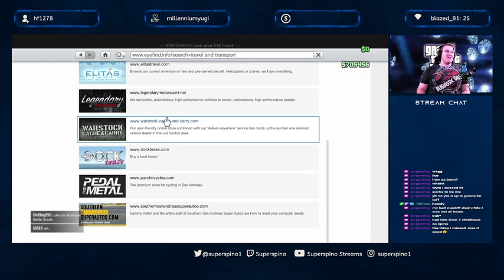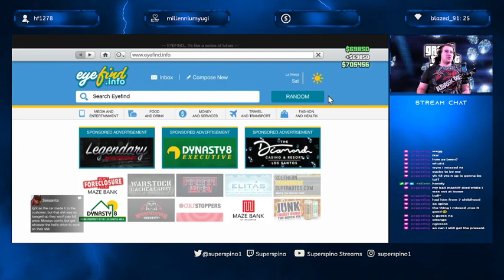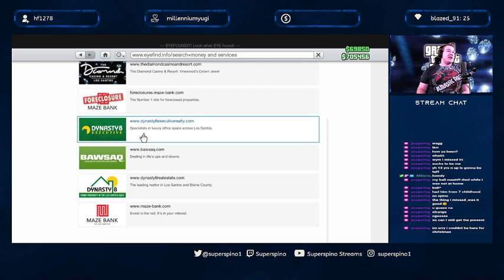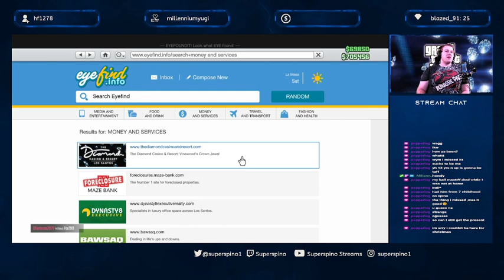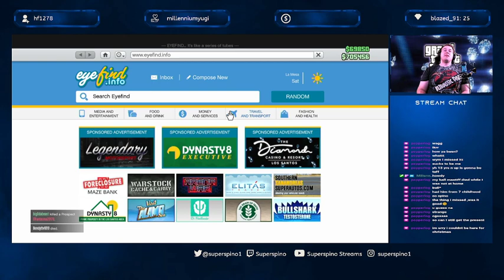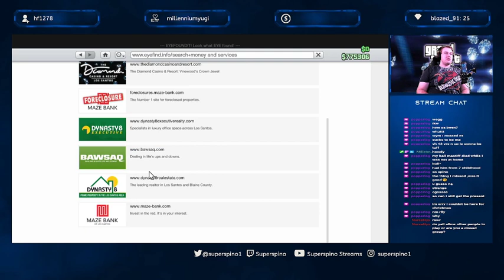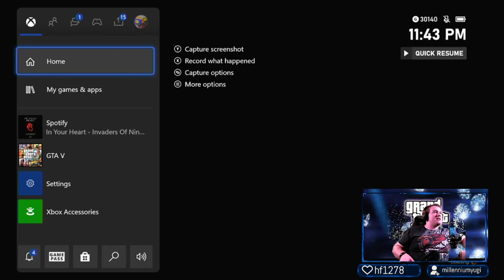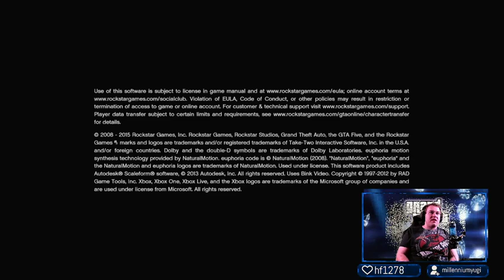Talent Tuesdays in GTA, how much talent can one man have?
All out war brawl! you must watch to see who wins the war!